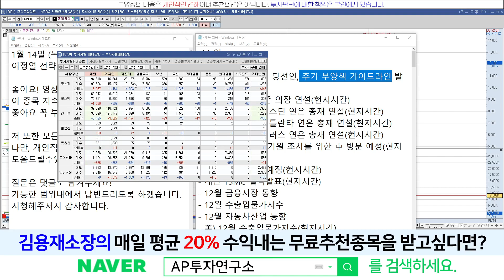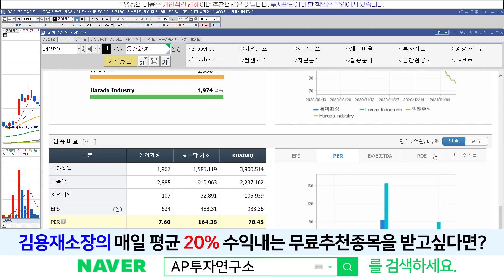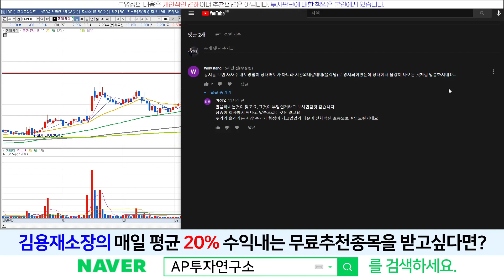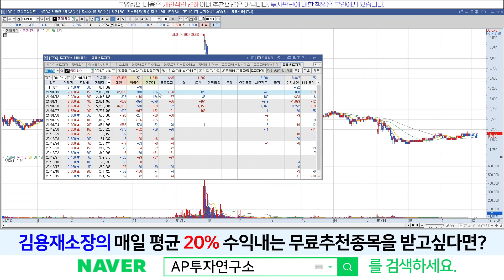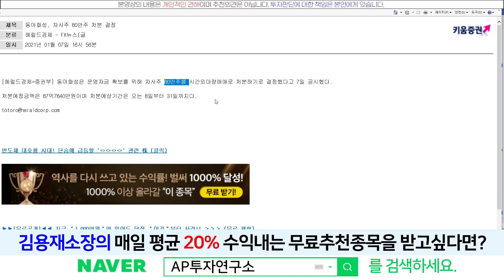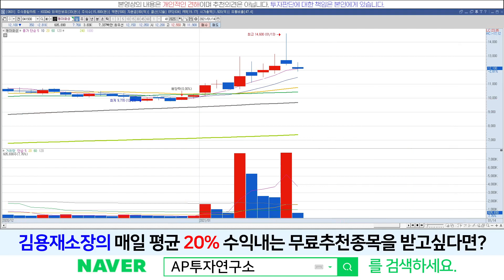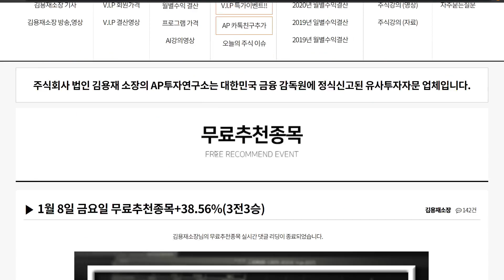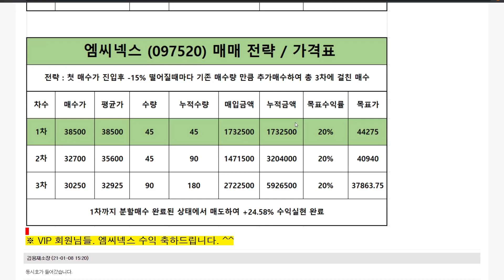동아화성(041930) - 31일 까지는 무거울것같다